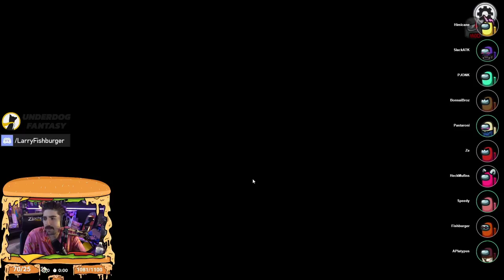Among Us but I am ALWAYS the Impostor AGAIN | Funny Among Us Proximity Chat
Hi Guys! It's Monday which means some more Modded/Prox chat among us content for you! This was one of those sessions where I was just getting insane impostor luck and kept getting killing roles!